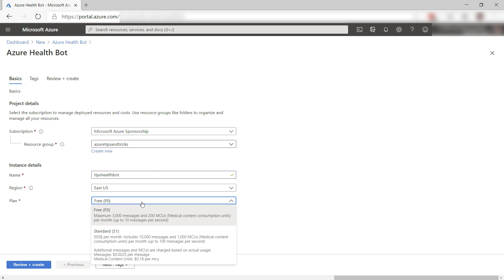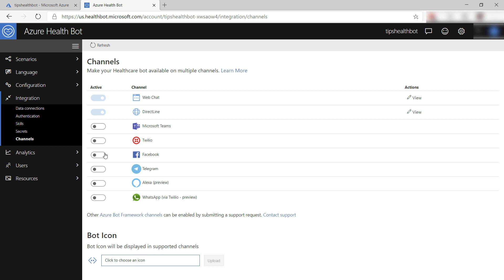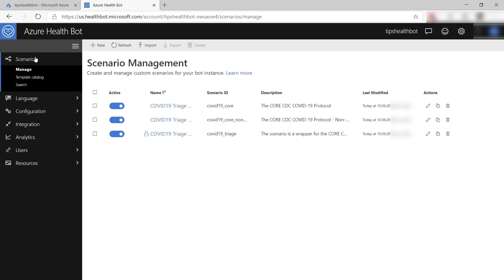How to get started with Azure Health Bot | Azure Tips and Tricks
In this edition of Azure Tips and Tricks, learn how to get started with Microsoft Azure Health Bot.